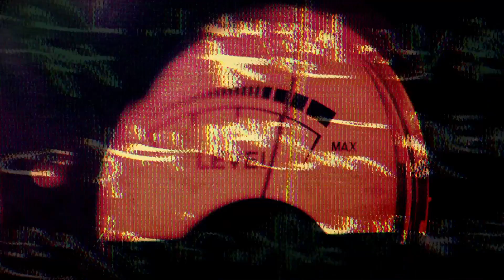My Kind of Music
Rock & Roll is Rick Nielsen's type of music, ROCK'N Vodka is our type of spirit.